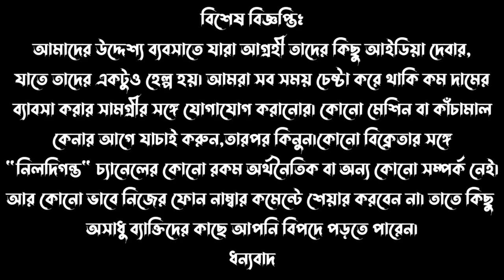সমগ্র ভারতে প্রথম লঞ্চ হলো এই মেশিন || Pasta Making Business || Pasta Making Machine in Kolkata